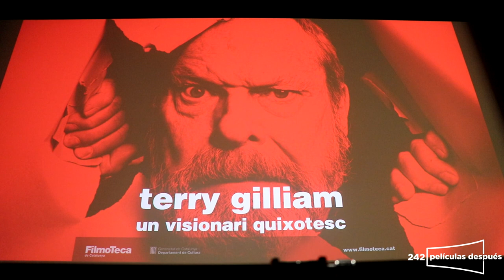Encuentro con TERRY GILLIAM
Encuentro con el cineasta Terry Gilliam, con motivo del ciclo que le dedica la Filmoteca de Catalunya en Barcelona, el martes 12 de marzo de 2019